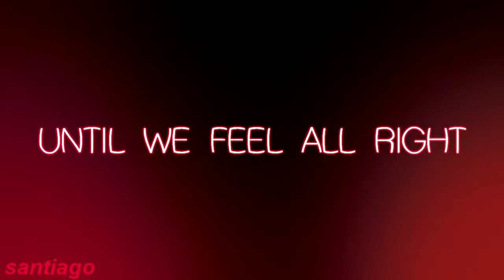𝐯𝐢𝐜𝐭𝐨𝐫𝐢𝐨𝐮𝐬 ⌘ 𝑠𝑎𝑛𝑡𝑖𝑎𝑔𝑜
Have something to say to me?
hey hey hey!! hope y'all are having a good day! i'm doing okay. i start virtual learning again tomorrow and i'm just not ready for it. i like being home and all that, but i learn so much easier in-person than online.
i guess we'll see how these few weeks go before we go back to hybrid, huh?
anyways. i hope you have a good day and if you're not i hope it gets better :(( never be afraid to vent to me, my dms on most sites are open 24/7!
𝙑𝙄𝘿𝙀𝙊 𝙄𝙉𝙁𝙊：
song: "Victorious" - Panic! At The Disco
dog/cat(s): Santiago
time: idk I forgot to fill this section out when I first uploaded it 😗
𝙁𝘼𝙌：
Ａ: Kodak EasyShare C95/Kodak Zi8 Pocket Camera/iPod Touch 6
Ａ: 78, + my sister's 12!
𝙎𝙊𝘾𝙄𝘼𝙇 :
ɪɴsᴛᴀɢʀᴀᴍ:  @shadowxnintendogsx, @aloyshorizonadventures (for HZD content), @antiasheltiefyx (for multifandom content)
ᴛɪᴋᴛᴏᴋ: @soleilandfriends
ᴡᴀᴛᴛᴘᴀᴅ: cxllmerachxl
ᴛᴡɪᴛᴛᴇʀ: @RachelPeacePup
ᴅɪsᴄᴏʀᴅ: ask please!
sᴍᴜʟᴇ: __rachelxopeace (two underscores)
sᴛᴇᴀᴍ/ᴏʀɪɢɪɴ/ᴜᴘᴊᴇʀs: myssterixus
ɴᴇxᴏɴ: missMysterious#1603
sɪᴍs 3 ᴇxᴄʜᴀɴɢᴇ: reynbowveinz
sɪᴍs 4 ɢᴀʟʟᴇʀʏ: myssterixus (see: origin)
ᴘsɴ: reynbowveinz
ᴘɪɴᴛᴇʀᴇsᴛ: reynbowveinz
ᴛᴜᴍʙʟʀ: turnaboutsheltie, arryaddne